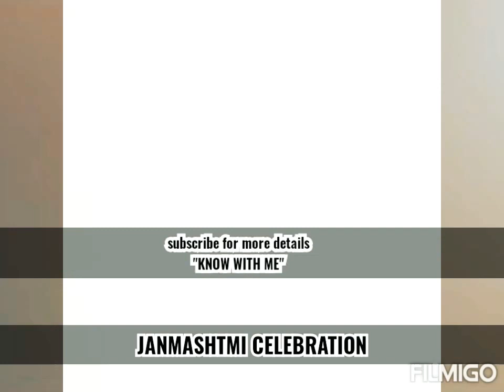Krishna poojan/janmastami special/pooja/jay shree krishna/janmastami/gopal kala/vlog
This is an video of Krishna Janmashtami at my home...